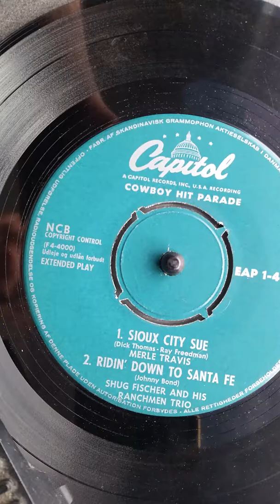Shug Fischer - Riding Down To Sante Fe